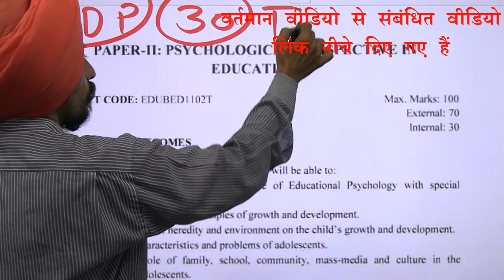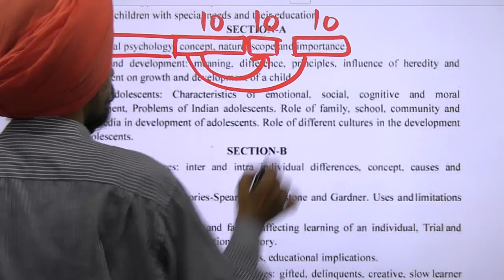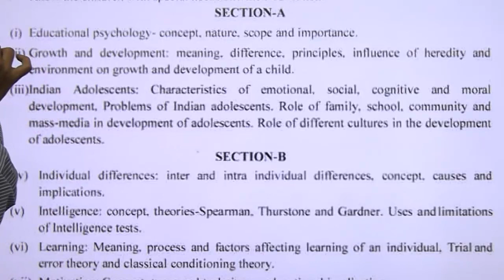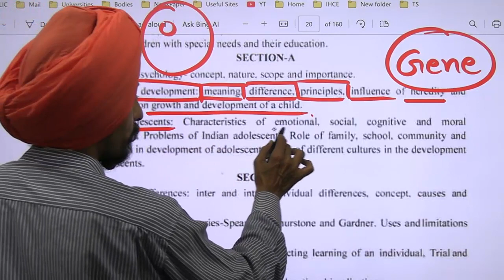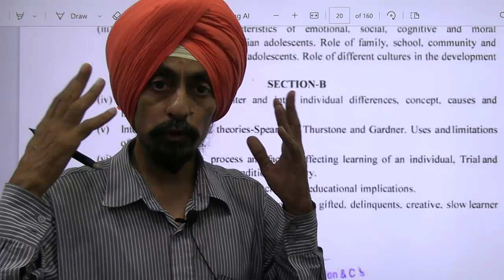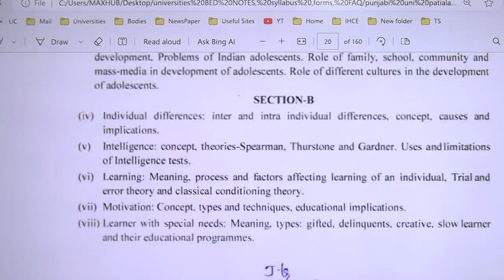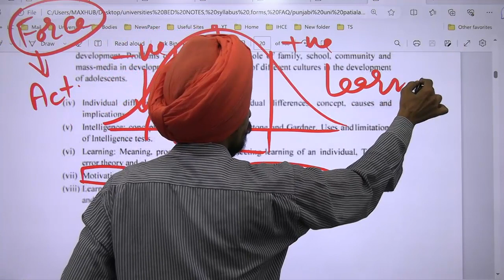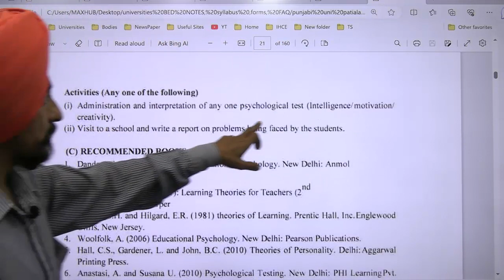PUP B ED Syllabus Paper2 PSYCHOLOGICAL Perspective in Education 23 25 Previous Year Paper Dr Tirath